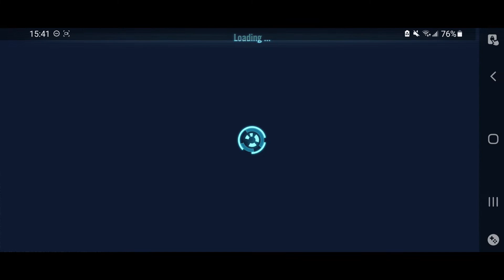Grand Arena Championships: Wampa Almost Bites the Dust! Plus Another Darth Nihilus Solo!!!!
The First Order was no match for my Wampa! He almost got killed but pulled through!! In addition a Easy Jedi Team Darth Nihilus can solo!!! Also a Darth Malak Solo. A fun battle none the less in this 3V3 Grand Arena Championships, here on the SWGOH(Star Wars Galaxy of Heroes) Holo Tables!!!

Darth Malak Solo @ 01:03
Darth Nihilus Solo @ 10:08
Wampa Solo @ 14:19